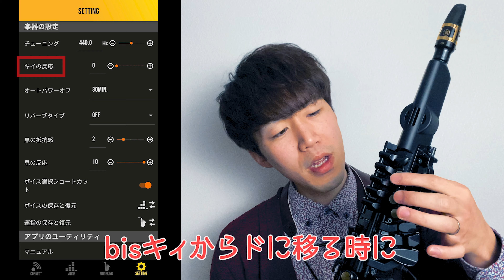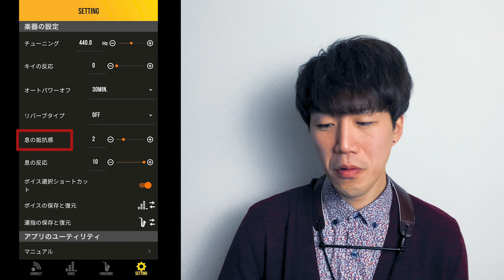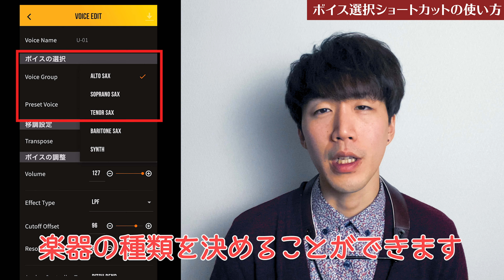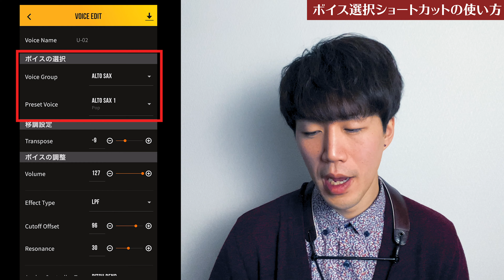【YDS-150】吹きやすくするためのおすすめの設定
YAMAHAのデジタルサックス、YDS-150のおすすめの設定方法について解説してみました。
吹奏感や音色の切り替えなど、設定でだいぶ使いやすくなるのでぜひお試しください！

YDS-150のご購入はこちらからできます↓
amazon（品切れの可能性あり）

〈YDS-150レビュー〉

〈初心者向けの講座はこちらです〉

【初心者向け】名探偵コナンのテーマをかっこよく吹く3つのあコツ【サックス】

〈演奏動画はこちらです〉

【使用楽器】
〈Sop sax : YSS 875EX〉
MP : Selmer C⭐︎

Reed : Vandoren Traditional 3

Ligature : HRRISON GP

Reed : Vandoren ZZ 2

〈Ten sax : Selmer series3 GL〉
MP : Gottu Sepia Tone VI  7